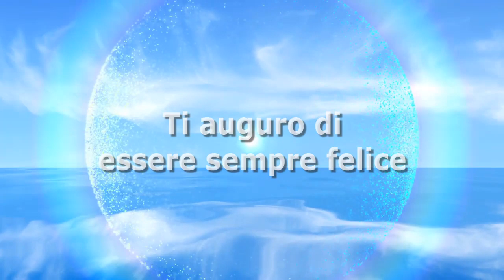Beautiful anticipazioni 19-20 marzo 2019: è scontro tra Brooke e Ridge